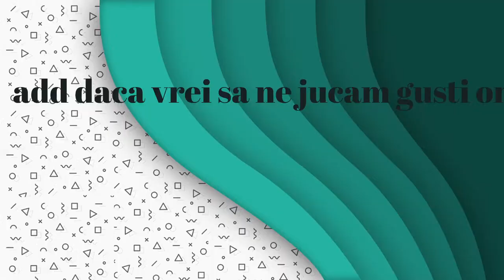FORTNITE ROMANIA LATE GAME TRIO FILL ARENA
si vizionare placuta!

Pc
GPU: GeForce GTX 1650
CPU: AMD Ryzen 5 3600 6-Core
Memory: 16 GB RAM
Current resolution: 1920 x 1080, 240Hz
 Epic name:gusti1159
Periferice
Mouse Gaming RAZER DeathAdder Essential
Tastatura Gaming Mecanica RAZER Huntsman Mini,Switch red
Monitor Gaming curbat  SAMSUNG LC24RG50FQRXEN, 23.5"HD, 144Hz
Monitor curbat LED VA Samsung de gaming - Samsung Odyssey 27,240Hz
Boxe trust GXT 658
Mousepad gaming Gembird GameproXL
Casti gaming ASUS TUF Gaming H3, wireless
Schimbator de viteze Logitech
Volan Logitech Driving Force G920+Pedale Logitech